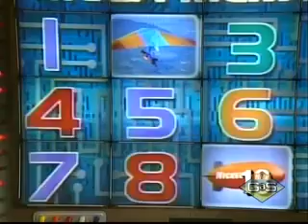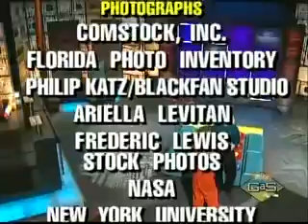Get the Picture 1x29 Jeaneth and Mike vs Abby and Kaz